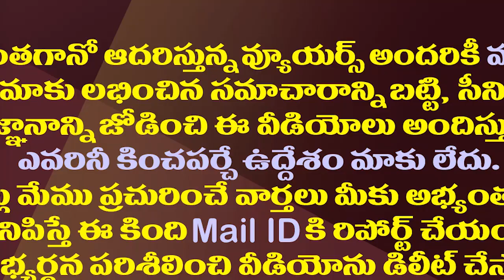కోస్తాలో వైసీపీ..సీమలో బీజేపీ...టీడీపీకి జోడుమద్దెల దరువు| YCP and BJP Targets TDP in Both Areas.!